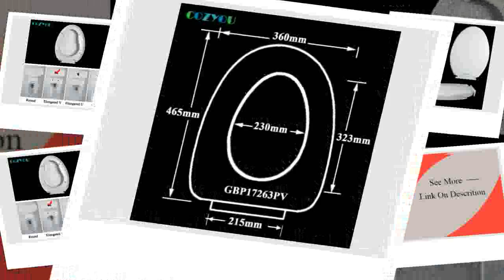Toilet seat soft Close Quick Release Wave pattern Easy clean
rand Name:COZYOUBuffer Cover plate:YesFeature:Slow-Close Toilet SeatsRemote Control:Not IncludedToilet Seat Type:Closed FrontToilet Seat Material:PP BoardModel
Number:GBP17263PV